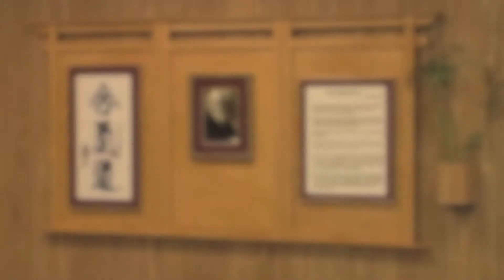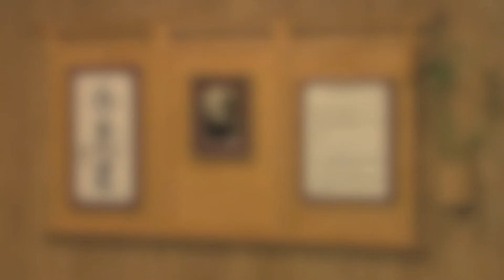Kyu Tests - September 8th, 2013 - Third test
Marc Fuentes
Gokyu test